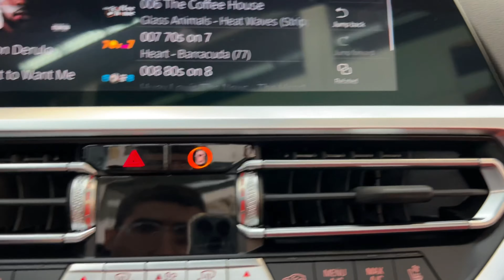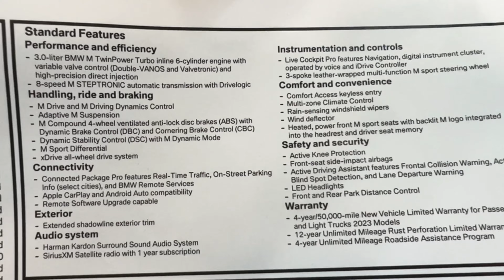2023 BMW M4 Comp Drive Convertible